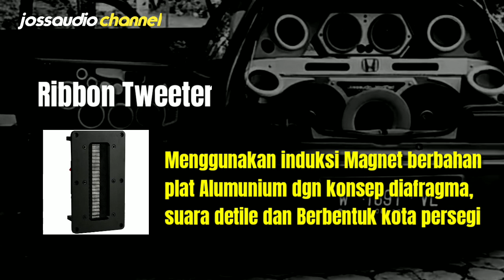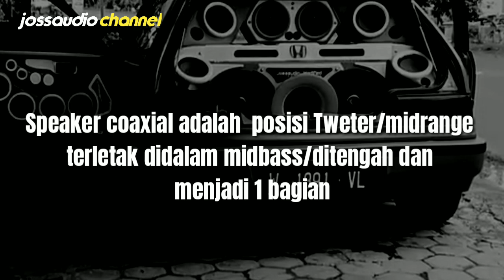Mengenal Berbagai Macam Speaker Mobil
Halo sahabat youtuber
Jumpa lagi bersama jossaudio channels
Tayangan ini adalah Tentang berbagai macam jenia speaker mobil yg ada dipasaran dan speaker2 yg sering digunakan baik untuk daily use, dan competition
Selamat menonton
Terimakasih